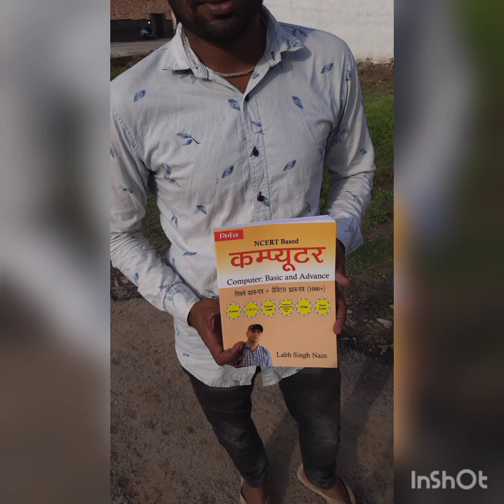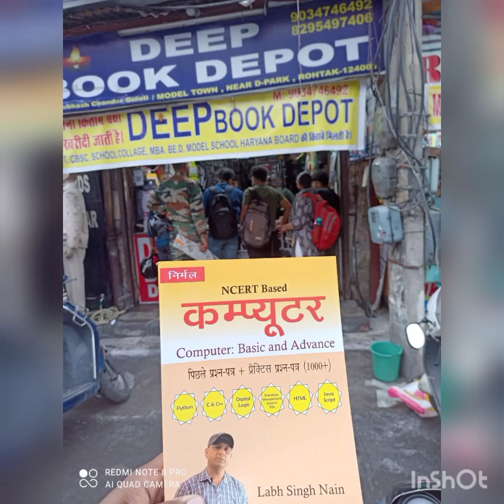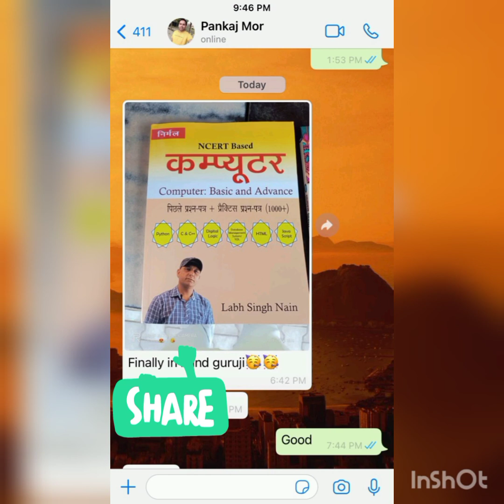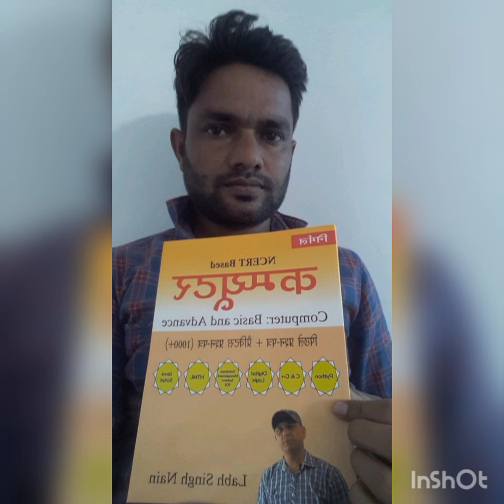HSSC CET Computer Book labhsinghnain Nirmal Publication Computer Hindi Medium Updated Book